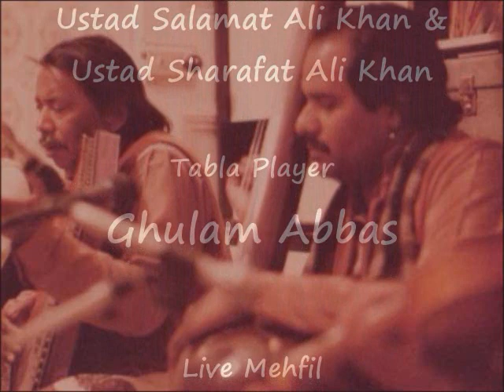Raag Nandeshwaree (Khayal & Tarana) -by Ustad Salamat Ali Khan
A Sublime treatment of Nandeshwaree Khayal

Legendary Ustad Salamat Ali Khan accompanied by his son Ustad Sharafat Ali Khan renders Vilambit, Drut Khayal & Tarana in Raag Nandeshwaree, Ghulam Abbas on Tabla

03:00 Ustad Ji Starts with Vilambit Khayal ~Najar-e Karam kijiyo
13:35 Ustad explains what is the meaning of surr?
28:10 Ustad ji talks about his ancestors, especially his granfather Karim Bukhsh
38:50 starts with Drut Khayal ~Goree ke maathe tilak biraaje
39:50 Ustad explains the important three dimensions of Indian Classical Music
56:25 Tarana

Live Mehfil in London, 1987